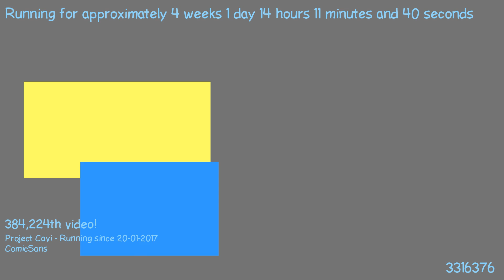1487506557 - Webdriver Cavi - F_0